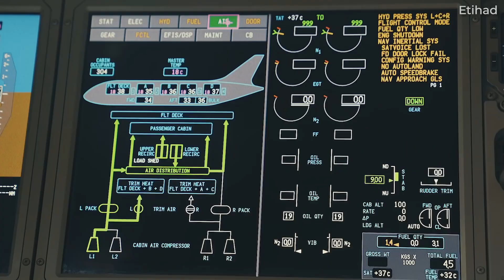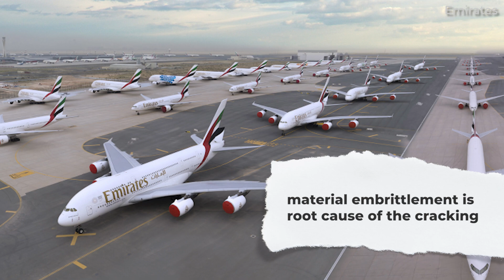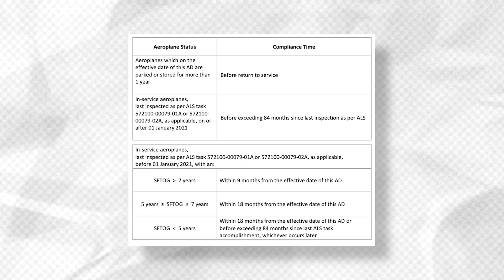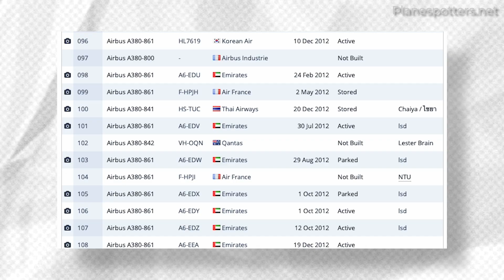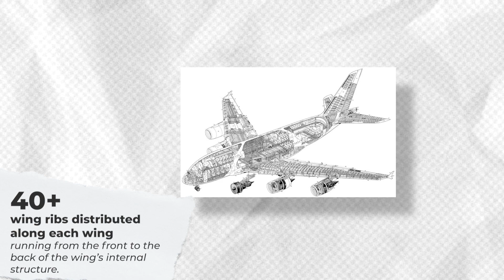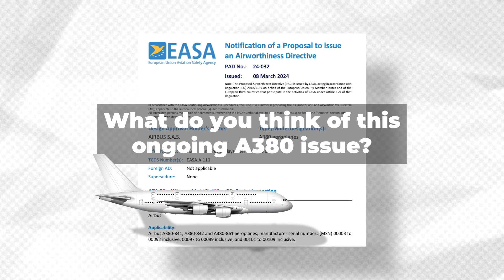The Airbus A380' Ongoing Cracking Issues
The European Union Aviation Safety Agency (EASA) has proposed a new directive for Airbus A380 operators to inspect the feet of the metallic alloy main wing ribs of both wings according to instructions published by the manufacturer. This was not the first time the regulator was forced to issue instructions for storage-related issues for the aircraft, with several other directives preceding this latest publication.